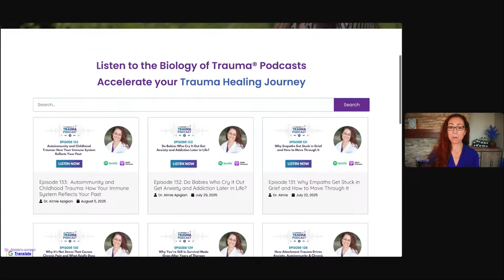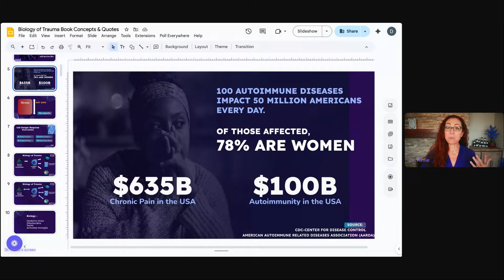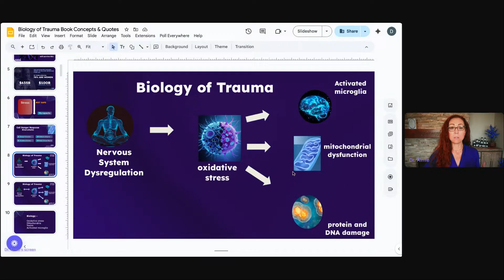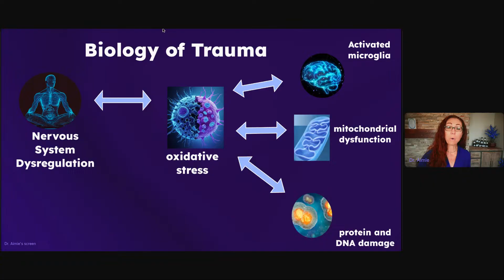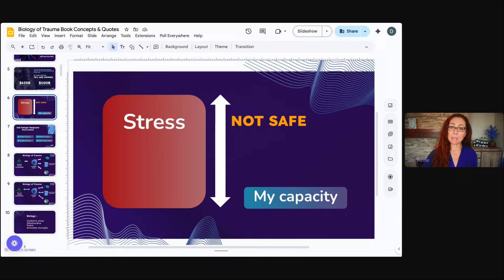How Autoimmunity Reveals Trauma: Understanding the Hidden Connection for Better Healing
In this episode, Dr. Aimie Apigian dives deep into the connection between autoimmunity and trauma. She discusses how autoimmune conditions aren't just a medical issue but a sign that the body hasn’t felt safe for a long time. Dr. Aimie explores the role of nervous system dysregulation, oxidative stress, and mitochondrial dysfunction in autoimmune diseases.

She also answers a thoughtful question from Maya, a therapist working with clients with autoimmunity, on how to address specific emotions and self-beliefs in therapy. If you’re a healthcare practitioner or someone living with autoimmunity, this episode provides valuable insights into the biology behind these conditions and the healing process.

🔎 Listen to Episode 133 for a deeper dive into autoimmunity and childhood trauma

Key takeaways:
- The connection between autoimmunity and trauma stored in the body.
- Nervous system dysregulation as a major factor in autoimmune conditions.
- How to support clients with autoimmunity in therapy through specific questions and self-beliefs.
- Practical steps to begin healing from autoimmune-related trauma.